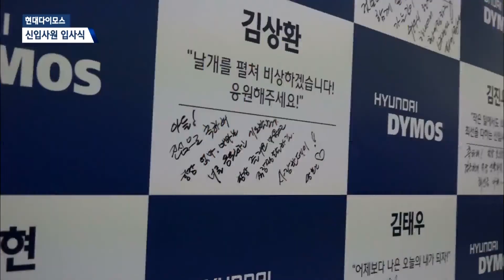180209 신입사원입사식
지난 2일, 현대다이모스 28기 신입사원 30명과 부모님, 관련 임원이 참석한 가운데, 동탄시트연구센터 비전홀에서 ‘2018년 상반기 신입사원 가족초청 행사’가 열렸습니다.